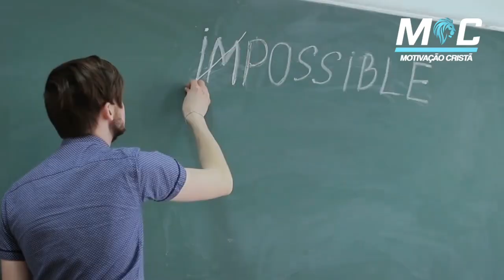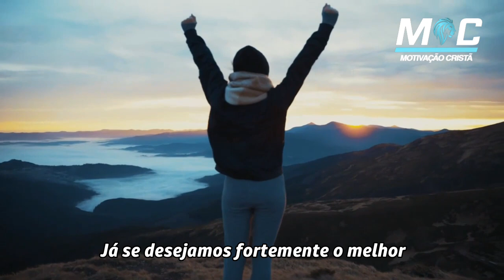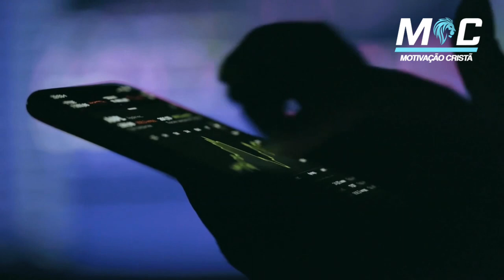RECOMEÇAR | PE. FÁBIO DE MELO (Motivação Cristã ✞)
O recomeço é uma das coisas mais lindas que existe. Exige coragem, desejo de viver, de lutar, de reconquistar, de ser feliz. Quais foram o seus recomeços?

Ouça e medite com essa linda reflexão!

Não importa onde você parou, nunca se esqueça que é sempre possível... RECOMEÇAR!